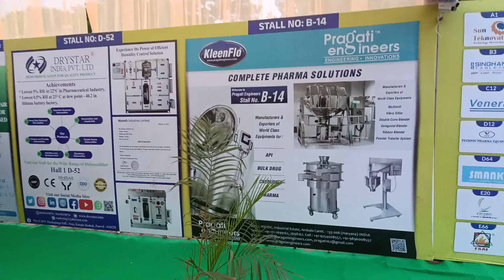चंडीगढ़ सैक्टर 17 मैं 🤣🤣🤣🤣💕💕💝😍🎈🎈💖💖🌹💖🌹❣️🌞❣️🌞